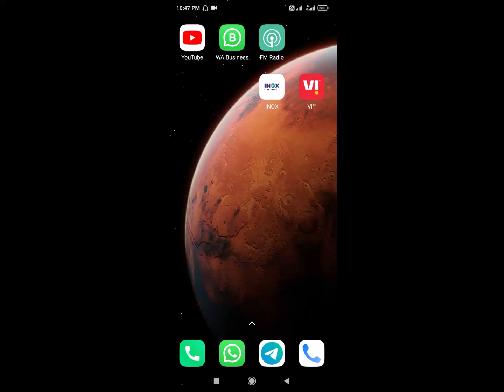How To Change Your Location On YouTube App | Change Country On YouTube App | KMD Technology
Follow KMD Technology.